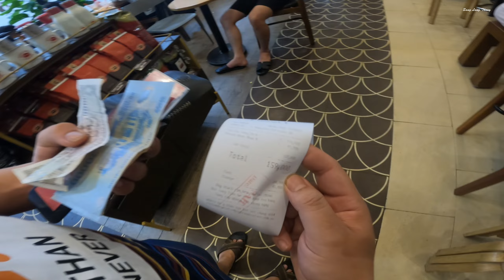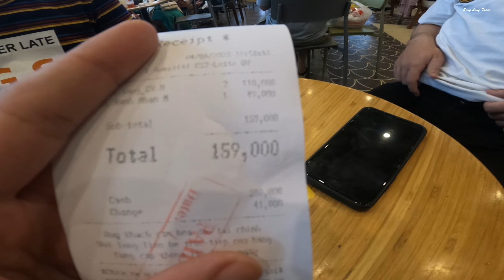Chuyện Bên Lề part2: CHỦ NHẬT TẾU TÁO CÙNG BẠN BÈ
© Bản quyền video thuộc về Sang Lang Thang!